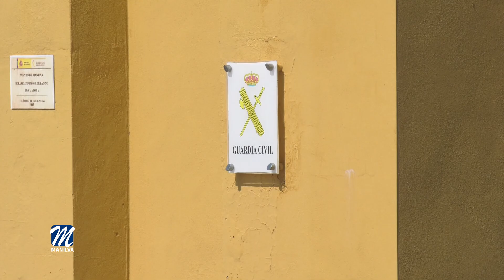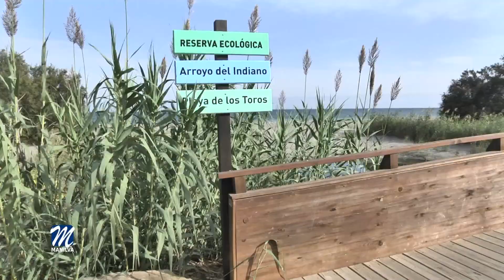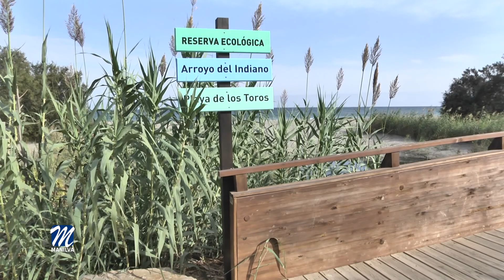Nuevo sargento jefe de la Guardia Civil de Sabinillas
Como marca el protocolo y teniendo en cuenta la importancia vital de la seguridad en nuestra localidad, el alcalde de Manilva, Mario Jiménez, ha recibido al recién nombrado Sargento Jefe del Puesto de la Guardia Civil en Sabinillas, Francisco Javier Pérez.

En el encuentro, por deferencia, también estuvo el Jefe de la Policía Local, Juan Montero, para tratar asuntos que atañen a los dos cuerpos de seguridad del municipio y cuya coordinación y trabajo conjunto será fundamental a la hora de mantener el orden y la paz entre nuestros vecinos.

El regidor local dio la bienvenida al citado cargo y ofreció detalles concretos de la idiosincrasia de Manilva, para iniciar una labor indispensable cuyo fin es velar por los intereses de la ciudadanía.

Para ello, se insistió en hacer fuerza conjunta entre la Guardia Civil y la Policía Local para que entre todos los efectivos, se organicen y regulen las acciones tanto diarias como las que surjan de forma extraordinaria.
El primer edil manilveño también informó al Sargento de la imperiosa  necesidad de designar como puesto principal el de Sabinillas, lo que supondría contar con más posibilidades a nivel material y humano.

De esta manera desde alcaldía, se sigue insistiendo en la necesidad de reforzar la seguridad en el término.